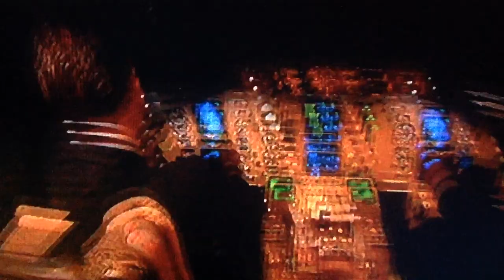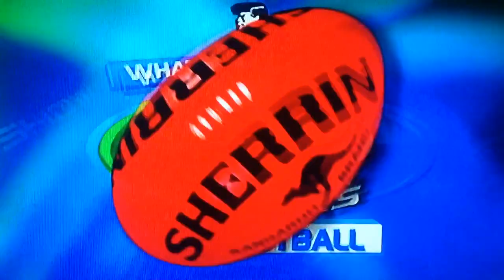AFL footy show what a big 12 big years in football opener 2006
1 hour before Gary Lyon and James brayshaw debut has host of the footy show a rare primetime special on the 1st 12 years of the footy show hosted by Sam Newman and Trevor marmalade it has a interview with the new CEO of the nine network Eddie McGuire on his time on the show and  dissuades rare insight into some of the footy shows greatest moments. It has classic and rarely seen footage from the vault, interviews with footy show painless to give their insight on the show after this is done at 9.30pm the new footy show begins with Gary Lyon and James brayshaw enjoy the video.

Taken from the footy show what a big 12 years in football 2006 DVD